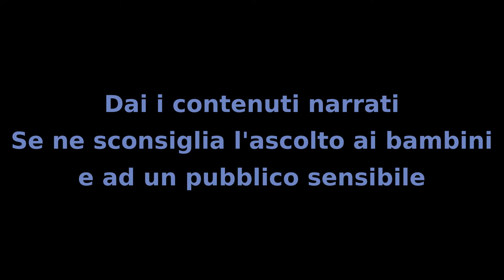Il MIstero dei Bambini - Capitolo 67